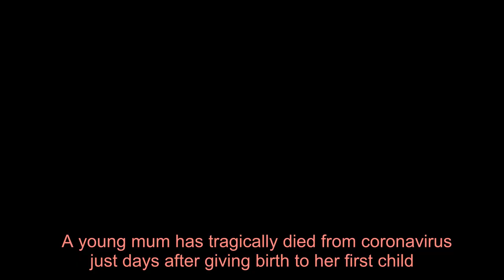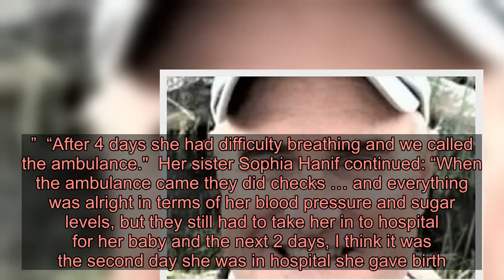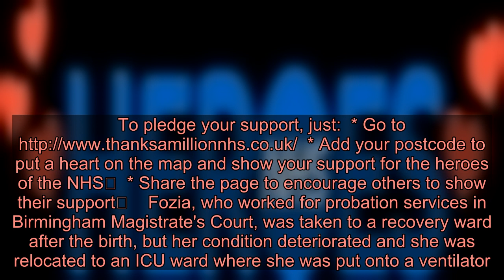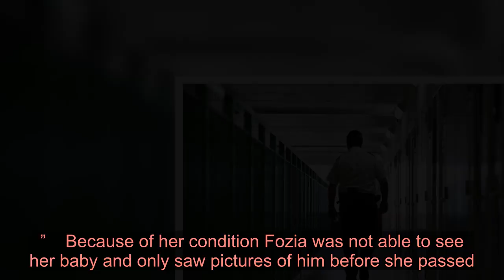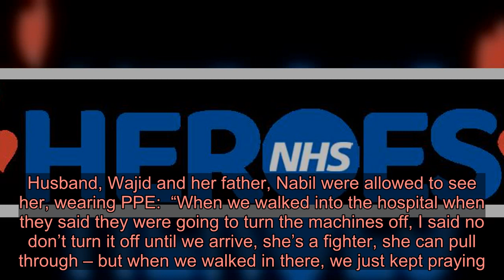Young mum dies from coronavirus days after giving birth without ever meeting baby